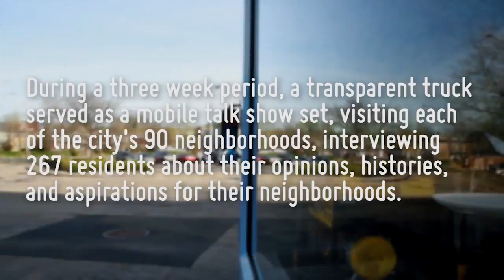TALK PGH - Spring Garden - Chris Rosselot